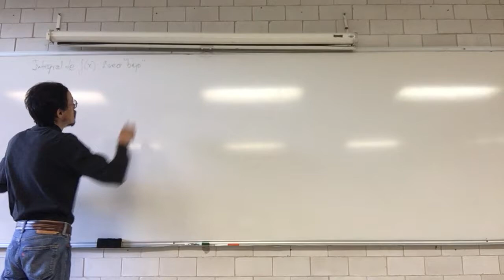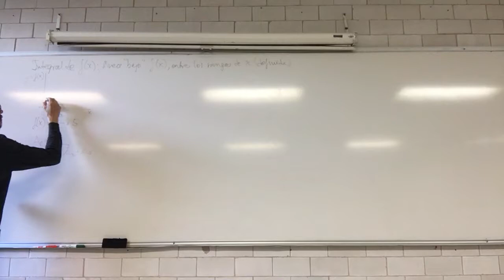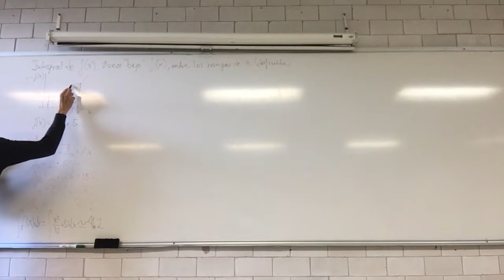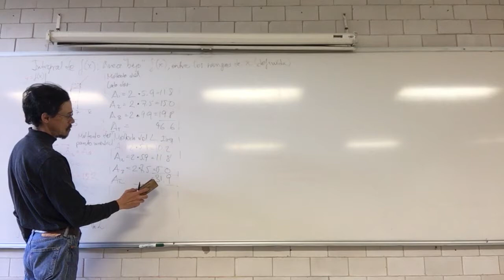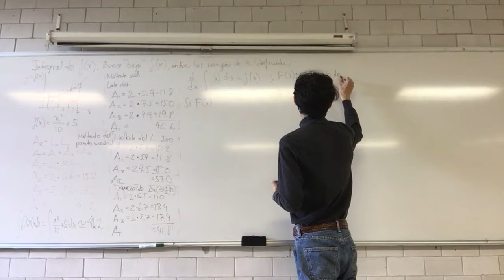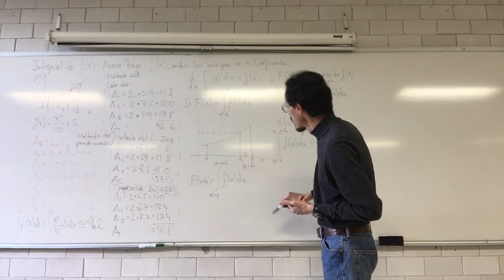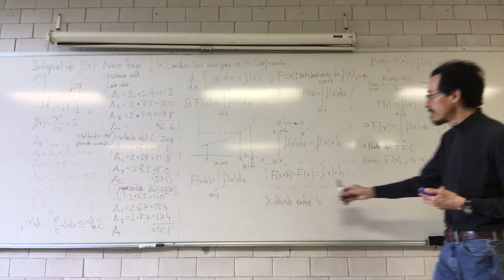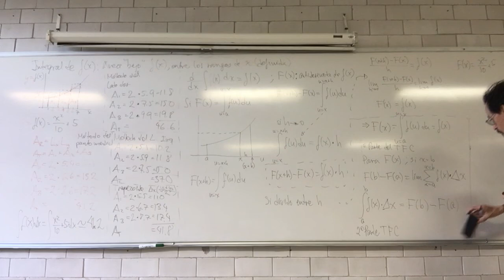Probando el Teorema Fundamental del Cálculo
semana 11
6 de diciembre
Sesión 28